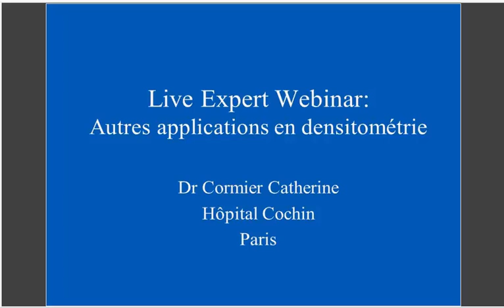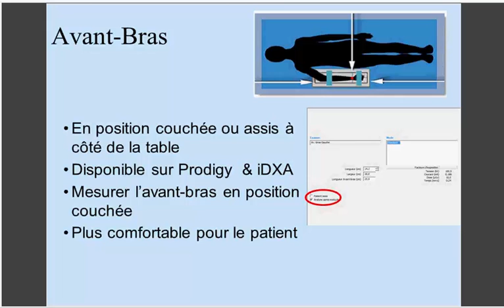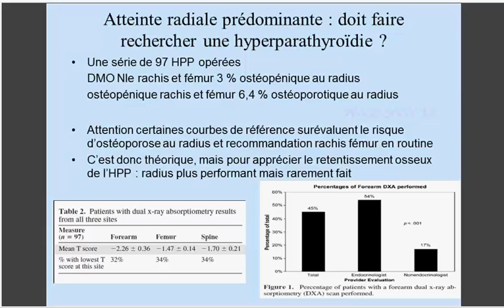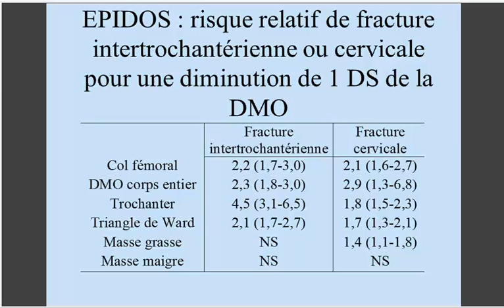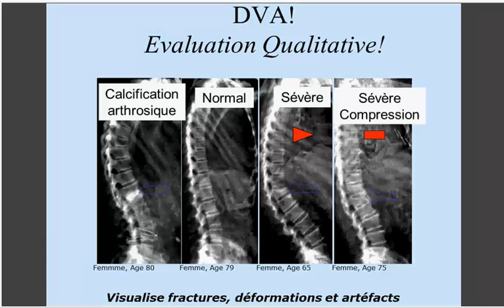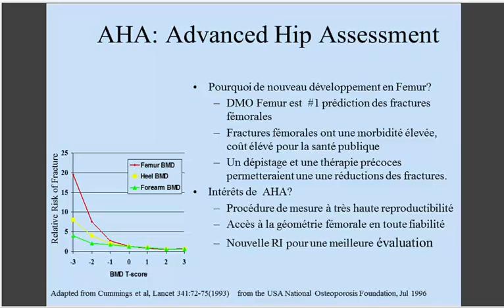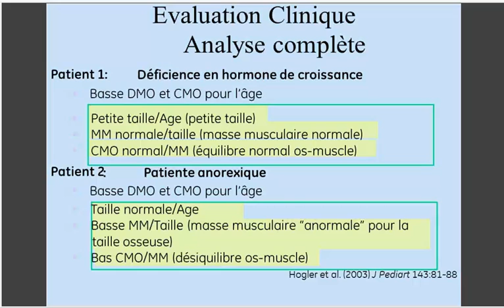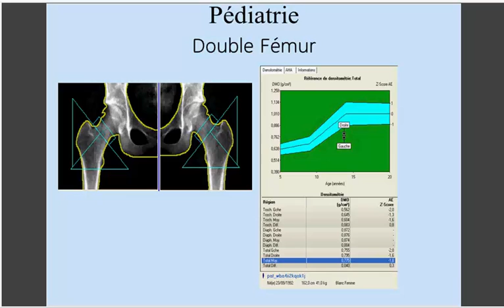Webinar : les autres applications possibles en ostéodensitométrie (DXA) - Dr Cormier | GE Healthcare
Au cours de ce live expert, Dr Catherine Cormier a présenté les différentes fonctionnalités possibles de la DXA (avant-bras, corps entier/composition corporelle, TBS iNsight, VFA, Pédiatrie, AHA,) qu'elle utilise hors examens traditionnels du rachis et du fémur.